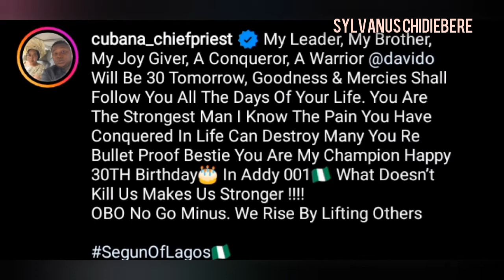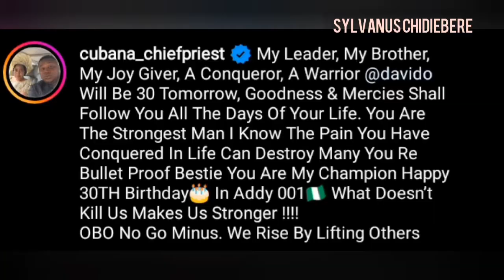Cubana Chief priest celebrates Davido's 30th birthday.